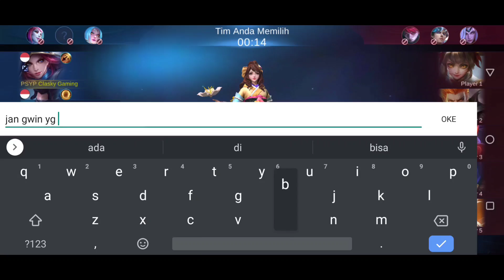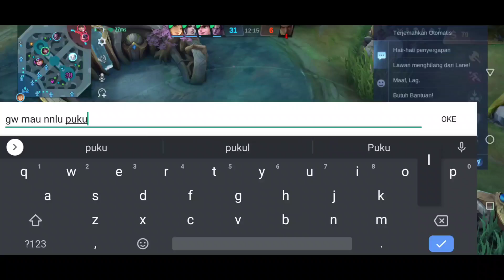HAL SEPELE TAPI RAWAN. JANGAN ABAIKAN HAL INI. MOBILE LEGENDS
Jangan sepelekan hal ini coy kedepan gak ada yg tau.

Random tag :

natalia mobile legend tutorial,
natalia mobile legend top 1 global,
natalia mobile legend movie,
natalia mobile legend terbaru,
natalia mobile legend 2022,
natalia mobile legend savage,
natalia mobile legends tutorial,
natalia mobile legends indonesia,
natalia story,
natalia mobile legend build,
cara bermain natalia mobile legend,
belajar natalia mobile legend,
cara belajar natalia mobile legend,
cara bermain natalia mobile legend 2022,
best natalia mobile legend,
belajar natalia mobile legend 2022,
mobile legend natalia best build,
natalia mobile legend combo,
cara main natalia mobile legend 2022,
counter natalia mobile legend,
cara pakai natalia mobile legend,
cara menggunakan natalia mobile legend,
cara gunakan natalia mobile legend,
day helder mobile legend natalia vs aldous,
emblem natalia mobile legend,
efek silence natalia mobile legend,
epic comeback mobile legend natalia,
funny moment mobile legend natalia,
natalia mobile legend gameplay,
old natalia mobile legends gameplay,
game play natalia mobile legend,
gg natalia mobile legend,
mobile legend natalia top global,
guide natalia mobile legend,
kata kata natalia mobile legend,
natalia kills mobile legend,
kelemahan natalia mobile legend,
kesalahan natalia mobile legend,
tutorial menggunakan natalia mobile legend,
cara melawan natalia mobile legend,
tutorial main natalia mobile legend 2022,
story of natalia mobile legend,
tutorial pakai natalia mobile legend,
pro player natalia mobile legend,
prank natalia mobile legend,
cara pakai natalia mobile legend 2022,
pro build natalia mobile legend,
tips pakai natalia mobile legend,
natalia quotes mobile legend,
roger vs natalia mobile legend,
natalia revamp mobile legend,
cara rotasi natalia mobile legend,
spell natalia mobile legend,
suara natalia mobile legend,
skil natalia mobile legend,
skil natalia mobile legend 2022,
natalia season 1 mobile legend,
cara bermain natalia mobile legend terbaru,
hero natalia mobile legend top global,
game play natalia mobile legend terbaru,
cara main natalia mobile legend top global,
tips natalia mobile legend,
asal usul natalia mobile legend,
use natalia mobile legend,
user natalia mobile legend,
voice natalia mobile legend,
hanzo vs natalia mobile legend,
natalia vs helcurt mobile legend,
wajah asli natalia mobile legend,
apip yulistian mobile legend natalia,
no 1 natalia mobile legend,
no 1 natalia mobile legend 2022,
top 1 natalia mobile legends,
mobile legends natalia top 1 global,
mobile legends natalia global 1,
mobile legends season 1 natalia,
mobile legends 1 vs 5 natalia,
hero natalia mobile legend 2022,
cara menggunakan natalia mobile legend 2022,
gg natalia mobile legend 2022,
spell natalia mobile legend 2022,
natalia mobile legends,
natalia mlbb,
hero natalia mobile legend,
hero natalia top global,
hero natalia savage,
hero natalia tersakit,
hero natalia revamp,
hero natalia vs aldous,
cara menggunakan hero natalia biar sakit,
belajar hero natalia,
cara bermain hero natalia,
hero baru natalia,
belajar hero natalia 2022,
build hero natalia tersakit,
cara menggunakan hero natalia dengan baik,
tutorial belajar hero natalia,
cara menggunakan hero natalia,
cara menggunakan hero natalia 2022,
cara main hero natalia mobile legends,
cara pakai hero natalia mobile legend,
hero counter natalia 2022,
combo hero natalia,
emblem hero natalia,
natalia free hero event,
cara mendapatkan hero natalia gratis 2022,
cara gunakan hero natalia,
kesalahan hero natalia,
kelemahan hero natalia,
arti kata hero natalia,
cara pakai hero natalia limit company,
item hero natalia mobile legend,
tutorial hero natalia mobile legend,
natalia mobile legends hero spotlight,
cara pakai hero ml natalia,
hero natalia mobile legends,
counter hero natalia mobile legend,
new hero natalia,
new hero natalia trailer,
mlbb new hero natalia,
new hero natalia mobile legends,
cara pakai hero natalia pemula,
tutorial hero natalia pemula,
cara pakai hero natalia,
penjelasan hero natalia,
pro player hero natalia,
pro hero natalia,
review hero natalia,
hero natalia season 1,
cara menggunakan hero natalia savage 2022,
mobile legends hero natalia savage,
cara menggunakan hero natalia terbaru,
cara memakai hero natalia terbaru,
cara menggunakan hero natalia untuk pemula,
asal usul hero natalia